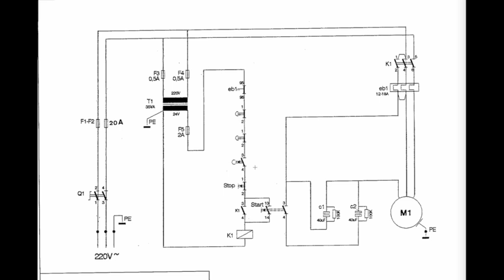How to Troubleshoot Motor Control Issues Like a Pro!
Are you struggling with motor control issues? Whether you’re dealing with motor failure, irregular performance, or just need expert troubleshooting tips, you've come to the right place! In this video, we break down essential motor control troubleshooting techniques that every technician should know.

🚀 What You’ll Learn:

Common motor control problems and how to diagnose them
Quick and effective troubleshooting for contactors, and relays
Tips for testing and identifying faulty components
Best practices for motor control maintenance and preventing future issues
🔧 Whether you're a beginner or a seasoned pro, this video will give you the knowledge to pinpoint and fix problems fast! Say goodbye to downtime and hello to efficient troubleshooting that saves you time and money.

📍 Key Topics Covered:

How to check wiring and connections
Analyzing motor control circuits
Dealing with overloads, power issues, and more!
Troubleshooting tips for both AC and DC motors